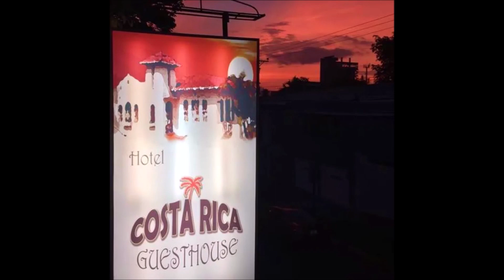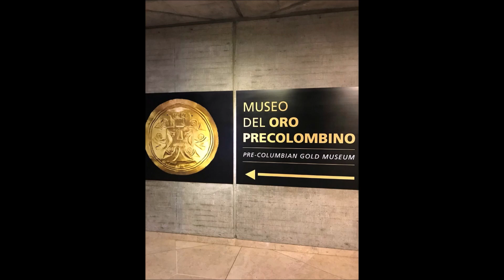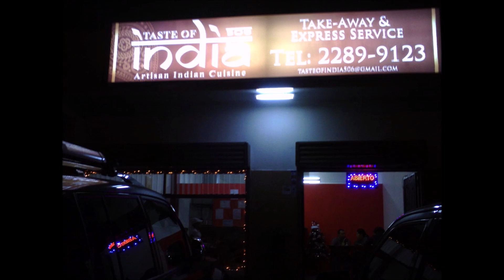How can I leave this beautiful country? costarica - Fifty years of travel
Last day in Costarica, a leisurely walk in sanjose -I have been traveling for over 50 years and have visited many unique places. Let me share them with you. Seventy by Seventy